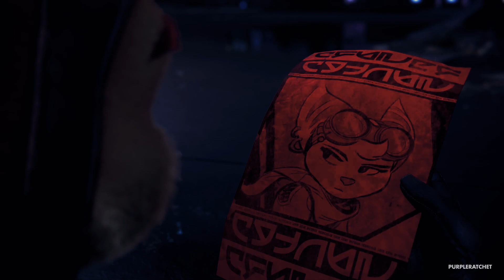Ratchet & Clank - In the End (collab with PurpleRatchet)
Watch in hd and enjoy the show.  (ɔ◔‿◔)ɔ ♥

Finally, after several attepts we got a collab done.  O.O
We have tried several collabs over the years but none have we finished. Finally we got this one done (started on November 2022). Thank you so much for u PurpleRatchet for doing so much for this collab and doing this with me. Am too speechless here so can't express how much this really means to me here :,)

This is my 200th video on this channel. Happy to edit, hope you all enjoy!

All credit for cutting music, combining parts and thumbnail creation goes to PurpleRatchet.